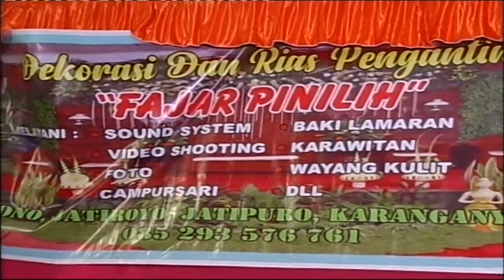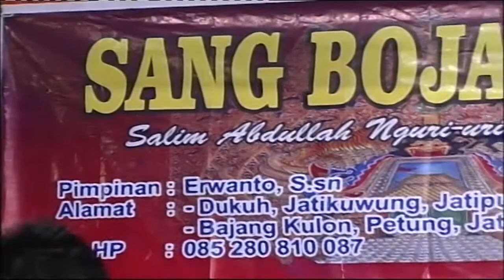FULL ALBUM TERBARU CAMPURSARI SANGBOJA LARAS | SGT & FAJAR PINILIH | LIVE JATIREJO GIRIMARTO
DALAM RANGKA PERNIKAHAN ERNA & RUDI KEL.BPWARSINO - IBU SAMI KARANGDUREN RT 02 RW 08 JATIREJO GIRIMARTO WONOGIRI

Kerja Bareng:
Sound System SGT SOUND SYSTEM : 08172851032
SANGBOJA LARAS CAMPURSARI Cp.085280810087
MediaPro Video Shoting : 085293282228